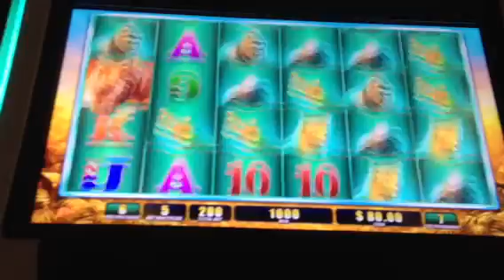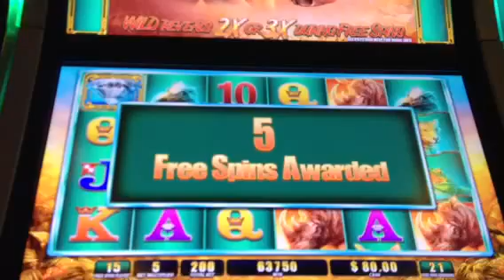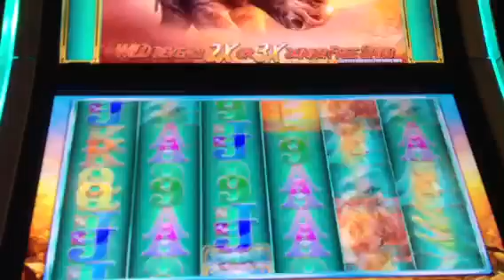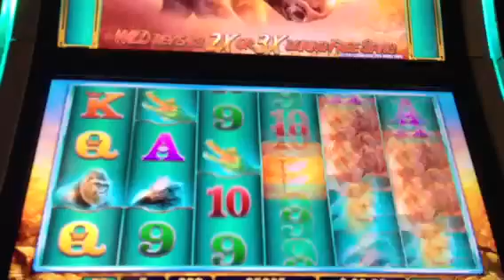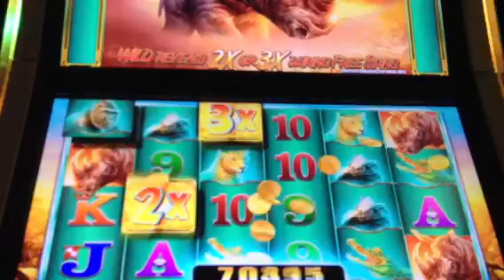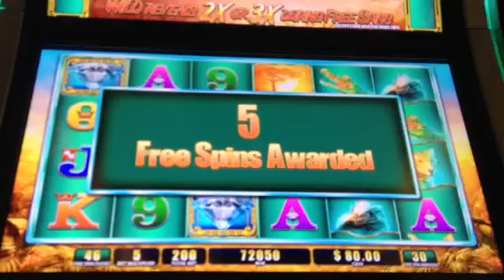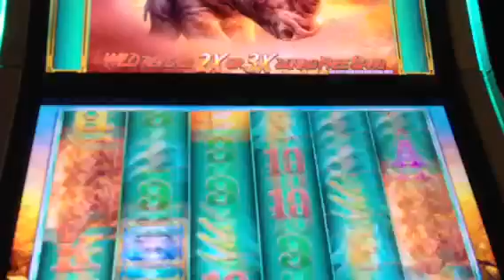Handpay Raging Rhino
Finally hit a handpay in this one! It kept retriggering too! Glad it did! I needed them all! H